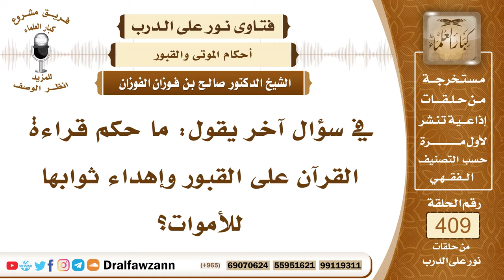5458- حكم قراءة القرآن للميت وإهداء الثواب له، والتلفظ بالنية عند الاستغفار أو الصدقة عنه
"5458- في سؤال آخر يقول: ما حكم قراءة القرآن على القبور وإهداء ثوابها للأموات؟
الجواب: هذا شيء لم يثبت لا في الكتاب ولا في السنة ، قراءة القرآن للأموات لم يثبت بها دليل وأمور الأموات وأمور البرزخ لا يجوز عمل شيء إلا بدليل ولم يرد أن السلف كانوا يقرؤون القرآن للأموات ويهدون ثوابه للأموات وإنما الذي ورد الدعاء للأموات والاستغفار لهم.
 السائل: أحسن الله إليكم! في قوله يا شيخ: وإهداء ثوابها للأموات، أحيانا نسمع من بعض العوام: أستغفر الله ثوابها لفلان، لا إله إلا الله ثوابها لفلان فهل هذا عمل صحيح؟
 الشيخ: هذا دعاء، لكن ما له داعي يقول ثوابها لفلان يقول أستغفر الله لفلان.
 السائل: أو اللهم اغفر لفلان؟
 الشيخ: أو اللهم اغفر لفلان، أو أستغفر الله لفلان أو ما أشبه ذلك بدون أهدي ثوابها؛ لأن هذا معناه أنك تفصح عن نيتك ولا يجوز التحدث بالنية؛ لأن الله يعلم النية بدون أنك تتحدث بها.
 السائل: ويقول: بدل عن ذلك؟
 الشيخ: يقول: أستغفر الله لفلان، أو اللهم اغفر لفلان، أو يعمل العمل الصدقة وينويها لفلان بدون أن يتلفظ.
 السائل: صدقة أو دعاء؟
 الشيخ: إي نعم، الصدقة الصدقة بالذات والأضحية إذا أراد أن يذبحها والحج والعمرة ينويها للميت ولا يتلفظ بذلك إلا عند الإحرام إن كان ذكر أن هذه العمرة لفلان أو نيابة عن فلان من أجل أن يذكر نفسه بذلك فلا بأس بذلك، لكن كلما أسر هذا في نفسه فهو أحسن.
السيرة الذاتية :
للاشتراك في قناة الشيخ صالح الفوزان

14_ الشيخ محمد أمين الشنقيطي
يتيوب

15_سماحة المفتي عبد العزيز آل الشيخ
 يوتيوب

رئيس الفريق
لمشروع كبار العلماء